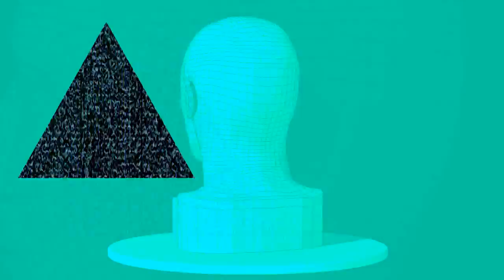DARKPYRAMID - Corporate Romance [2014] [MUSIC VIDEO]